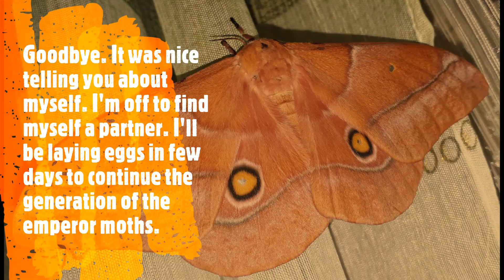EMPEROR MOTH lifecycle { BRED AT HOME } Zaria, Nigeria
On a beautiful morning, while taking a morning jog, I came across a field with hundreds of mopane worms migrating to the ground from the trees. I picked one of them, curious about it and took it home.  Boom! after a series of activities, I woke up to a beautiful sunshine today.

Come with us as we take you on an adventure through the life of an emperor moth